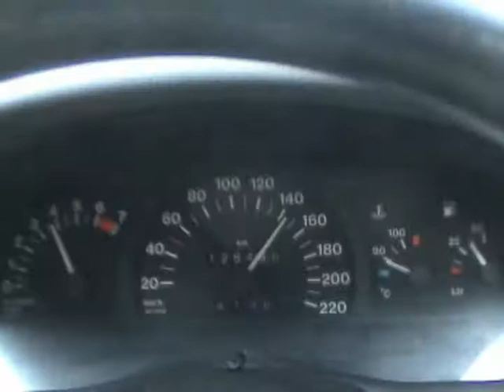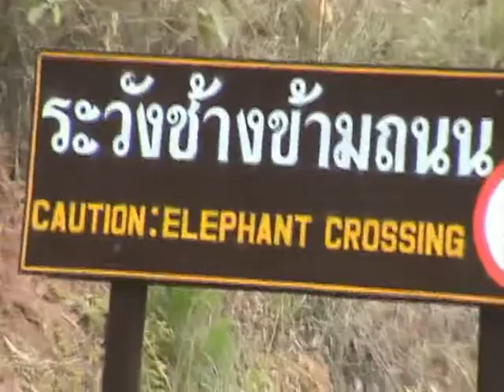Driving In Thailand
A short video using footage from a recent road trip across Thailand.

40 Acres
Written by Derek Webb